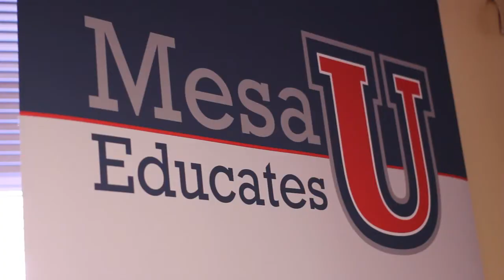Mesa Educates U